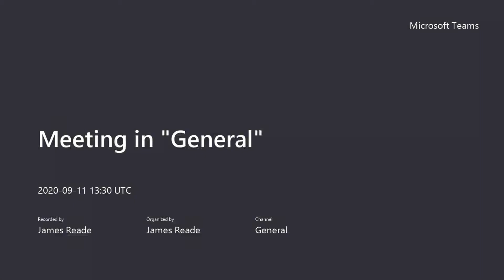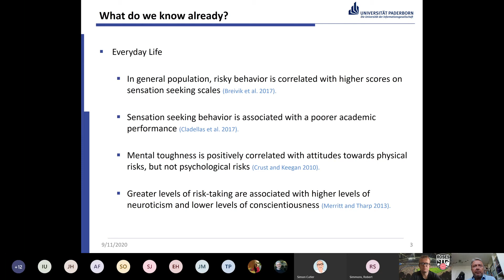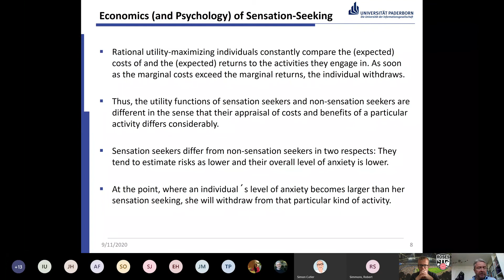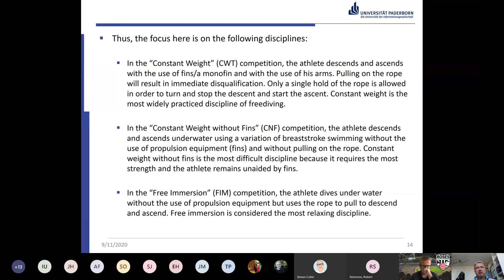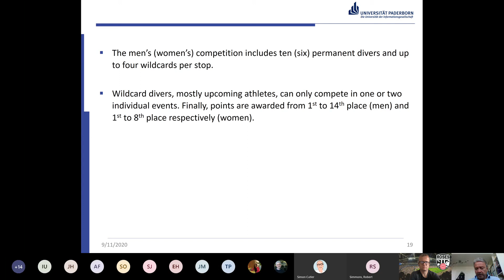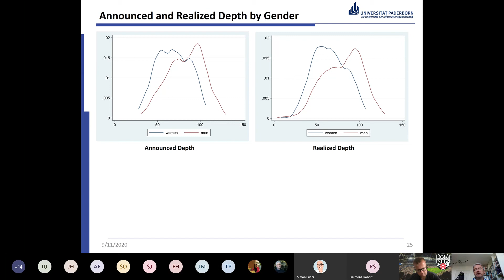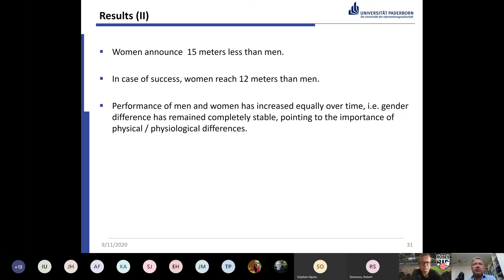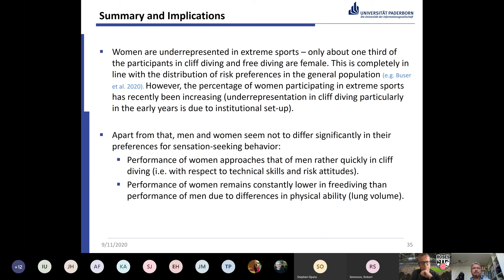ROSES XXIV Bernd Frick "Gender Differences in Sensation-Seeking Behaviour"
The twenty fourth Reading Online Sport Economics Seminar (ROSES) by Bernd Frick of the University of Paderborn, presenting “Gender Differences in Sensation-Seeking Behavior: Empirical Evidence from Extreme Sports”.

This was an online seminar, the twenty fourth sport economics one, hosted by the University of Reading, in the time of coronavirus, as a means for researchers in the field to present their work, and interact with like-minded scholars on a regular basis during lockdowns and social distancing and isolation around the world.

This event took place on September 4 and was the twenty fourth online seminar. If you want to join these events, please contact James Reade . They take place via Microsoft Teams each Friday, 2:30pm-4pm UK time.